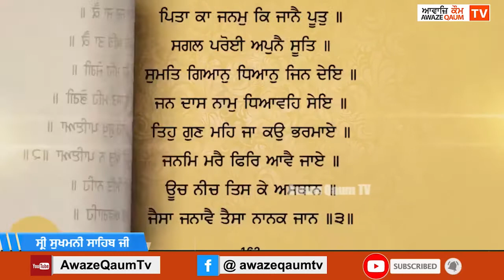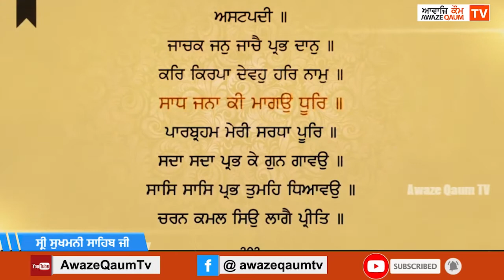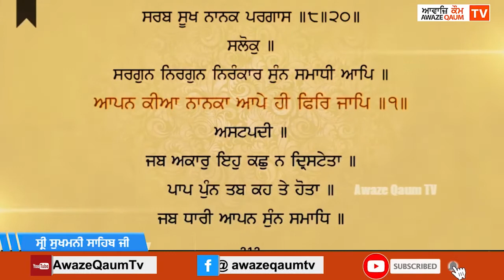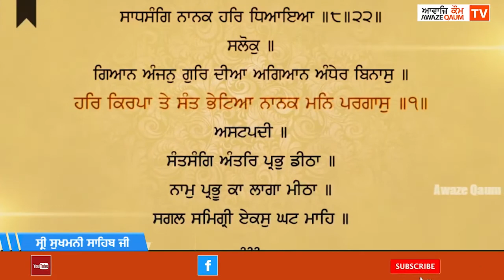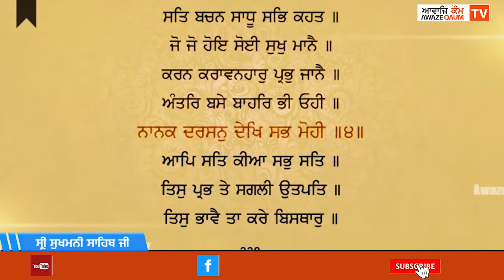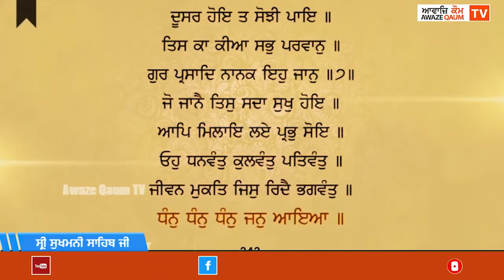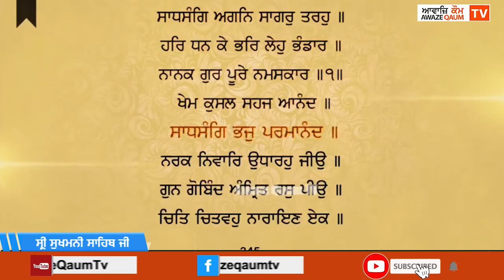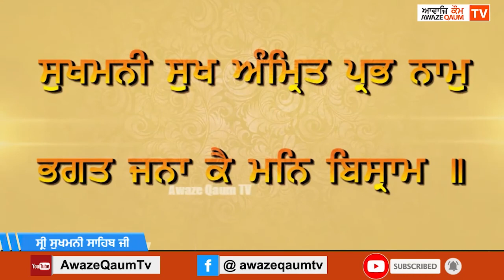ਸ੍ਰੀ ਸੁਖਮਨੀ ਸਾਹਿਬ ਜੀ -- Shri Sukhmani Sahib